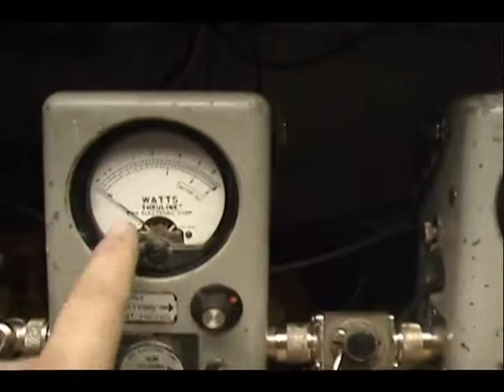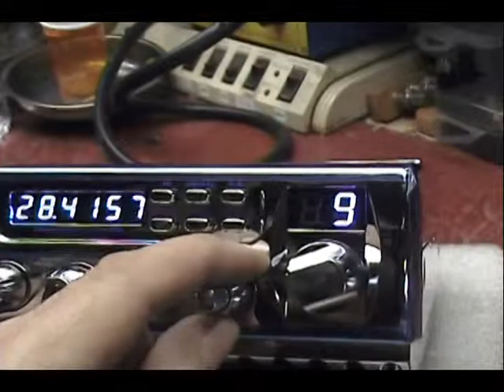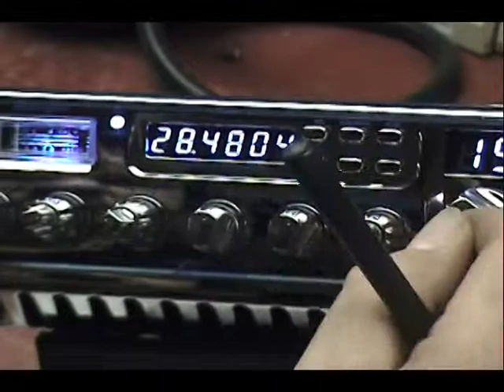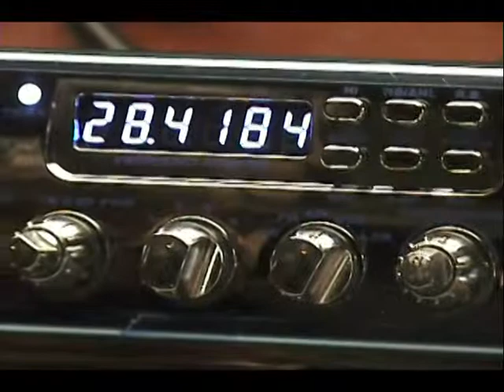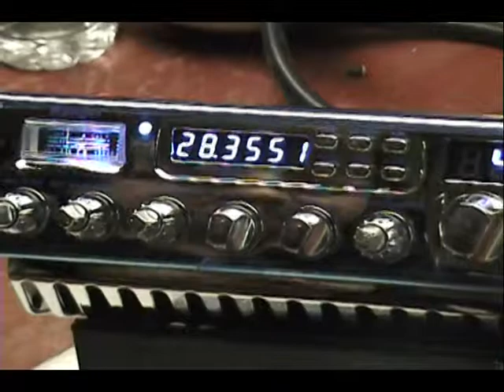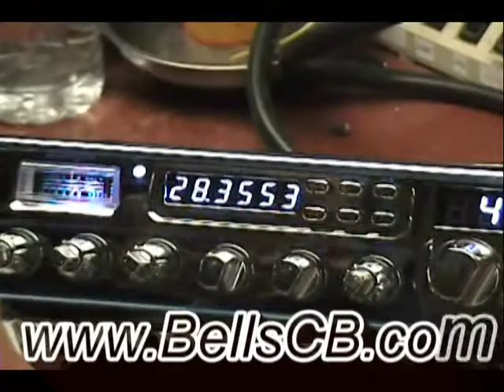Ranger 69FFC4 Tune-up Report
Ranger 69FFC4 Tune-up Report for Paul in NY on 10-19-11

 T11040274